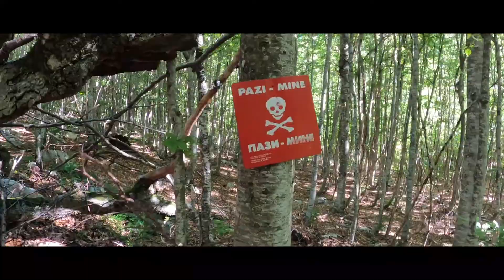Prenj Gebirge mit Zelena Glava (2103m) und Otiš (2097m) 🇧🇦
Berg Prenj (bosnischer Himalaja)
Der Prenj ist nach Meinung vieler der schönste und faszinierendste Berg in BiH. Er umfasst ein Gebiet an die 600 km² in den Zentraldinariden in der nördlichen Herzegowina zwischen den Städten Konjic und Mostar. Der Prenj hat 11 Gipfel über 2000 m, von denen der Zelena Glava mit 2.103 m der höchste ist.
Der Berg Prenj wird von mehreren hohen Gipfeln von allen Seiten umringt: Visočica (1.967 m) östlich, Bjelašnica (2.067 m) nordöstlich, Bitovnja (1.700 m) nördlich, Čvrsnica (2.228 m) westlich, Velež (1.969 m) südlich und Crvanj (1.921 m) südöstlich.
Aufgrund seiner Größe und Umgebung wird der Prenj auch bosnischer Himalaja genannt.
Prenj hat ein typisch wechselhaftes Gebirgsklima, das durch Vorstoßen warmer mediterraner Luftmassen aus dem Süden und kaltem Kontinentalklima aus dem Norden verursacht wird. Das Klima ist sehr unbeständig und wechselhaft, sodass es auch im Sommer schneien kann. Den Prenj zeichnen der Wechsel von Nadel- und Laubwaldzonen, malerische Kalksteingipfel und die schönsten Aussichtspunkte, die Sie in BiH finden können, aus. Durch seine Schönheit und die einzigartigen Landschaften bezaubert er jeden Besucher.
An den südlichen Prenj-Berghängen liegt der Ausflugsort Rujište, zu dem man auch mit dem Auto kommen kann von wo aus auch die Tour startete.
Die von mir gewählte Route von Rujište zu Zelena glava und Otiš wird mittlerweile aber offensichtlich regelmäßig begangen und ist auch Teil des Fernwanderweges Via Dinarica. Der markierte Weg ist in jedem Fall einzuhalten. Bei Unklarheiten sollte die Wanderung wegen der Minengefahr abgebrochen werden.
Kurz zusammenfassen ließe sich die Tour etwa so: Von nun an folge ich der ortsüblichen rot-weißen Markierung (Kreis bzw. Streifen) und vereinzelten Wegweisern, bis wir nach ca. fünfeinhalb Stunden unsere Gipfelziele erreichen. Wahnsinnig viele Höhenmeter sind nicht zu bewältigen, insgesamt „nur“ ca. 1.300. Das ständige, leichte Auf und Ab macht sich mit zunehmender Dauer der Wanderung aber durchaus bemerkbar.
Wichtig
In Bosnien und Herzegowina kommt es nach wie vor gebietsweise zu Gefährdungen durch Landminen und Kampfmittel. Das Prenj-Gebirge weist diesbezüglich ein hohes Risko auf. Entsprechende Flächen sind unter Umständen nicht immer bekannt und ausgewiesen oder haben sich durch bestimmte Einflüsse (Wetter, Vegetation, …) verändert. Grundsätzlich empfehlen wir, eigenverantwortlich Informationen zu diesem Thema einzuholen - z. B. über BHMAC. Im Zweifel sollte man einen ortskundigen Guide hinzuziehen oder bei Unklarheit auf bestimmte Touren verzichten.
Die hier beschriebene Wanderung von Rujište zu Zelena glava und Otiš wird heutzutage - als Teil der Via Dinarica - offensichtlich regelmäßig begangen. Abschnittsweise führt die Route durch verminte Gebiete bzw. Flächen mit Kampfmittelverdacht. Aktuell (09/2020) werden diese mit Schildern zwar angekündigt, die Absperrungen mit Warnband sind allerdings größtenteils beschädigt. Der - momentan relativ gut - markierte Weg ist strikt einzuhalten, bei Unklarheiten sollte die Tour abgebrochen werden.